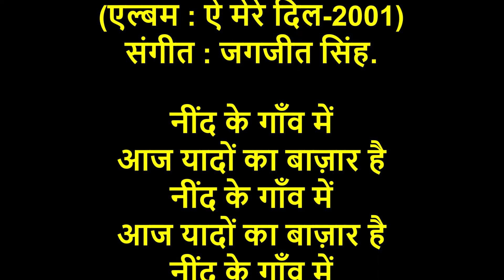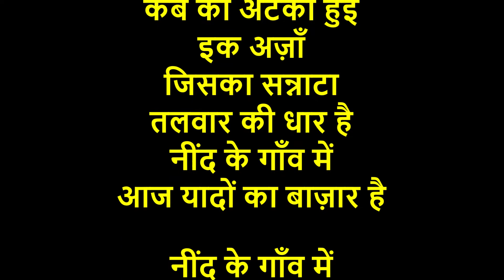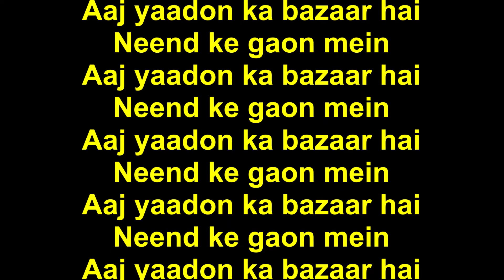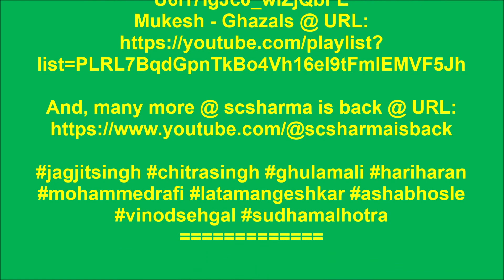Jagjit Singh - Neend Ke Gaon Mein Aaj Yaadon Ka-(Aye Mere Dil-1983).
Neend Ke Gaon Mein
Aaj Yaadon Ka Bazaar Hai-
(Rahi Masoom Raza) by Jagjit Singh.
Music: Jagjit Singh.
(Album: Aye Mere Dil-1983).

(IN THE BEGINNING AND END-CREDITS IN THE
VIDEO, AS ALSO IN THE SCROLLING LYRICS,
THE ALBUM'S YEAR SHOULD BE READ AS 1983,
AND NOT 2001, PLEASE).

नींद के गाँव में आज यादों का बाज़ार है-
(राही मासूम रज़ा) - जगजीत सिंह & कोरस.
(एल्बम : ऐ मेरे दिल-1983).

नींद के गाँव में
आज यादों का बाज़ार है

खिलखिलाते हुए
अपना दामन उठाते हुए
बच्चों के पाँव की
धूल का कारवाँ
गाँव की हर गली
अपने पैरों की ज़ंजीर है
गाँव का हर मकान
अपने रस्ते की दीवार है

एक अँगोछा लपेटे हुए
वक़्त बैठा है दहलीज़ पर
बांस के झुण्ड़ से बचके
चलती हुई रहगुज़र
पोखरी के किनारे पे
बैठी वुज़ू करती
मस्जि़द की एक मीनार पर
कब की अटकी हुई
इक अज़ाँ
जिसका सन्नाटा
तलवार की धार है

मैं भी बरगद के
साये में बैठी हुई
अपनी यादों की
परछाईयाँ बेच दूँ
मेरे लफ्ज़ों में है उस
निदासी कहानी का रस
जिसपे चलता न था
कच्चे आँगन का बस
निमकियों के कड़े
सख़्त लड़े
जो न जाने थे
किसके लिए
आज भी किस क़दर
याद है

(राही मासूम रज़ा)
Music: Jagjit Singh.

Khilkhilaate hue
Apna daaman uthaate hue
Bachchon ke paaon kee
Dhool ka caarwaan
Gaon kee har gali
Apne pairon ki zanjeer hai
Gaon ka har makaan
Apne raste kee deewaar hai

Aik angochha lapete hue
Waqt baitha hain dahleez par
Baans ke jhund se bachke
Chalti  hui rehguzar
Pokhri ke kinaare pe
Baithi wuzoo karti
Masjid ki aik meenaar par
Kab kee atki hui
Ik azaa’n
Jiska sannaata
Talwar kee dhaar hai

Main bhi bargad ke
Saaye mein baithi hui
Apni yaadon kee
Parchhaaiyaan bech doon
Mere lafzon mein hai uss
Nidaasi kahani ka ras
Jispe chalta na tha
Kachchay aangan ka bas
Nimkiyon ke kaday
Sakht laday
Jo na jaane thay
Kiske liye
Aaj bhi kis qadar
Yaad hai